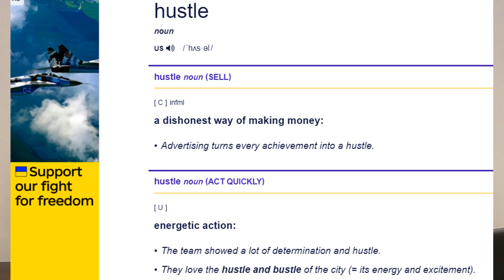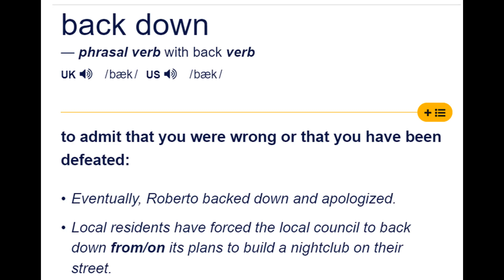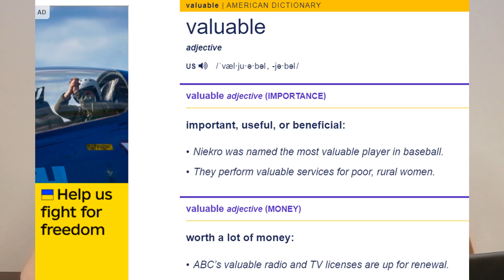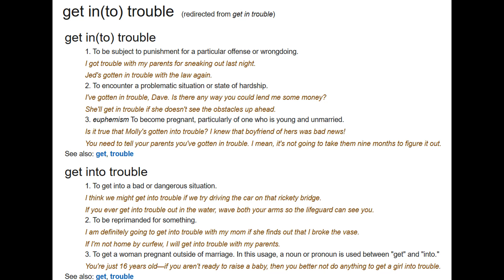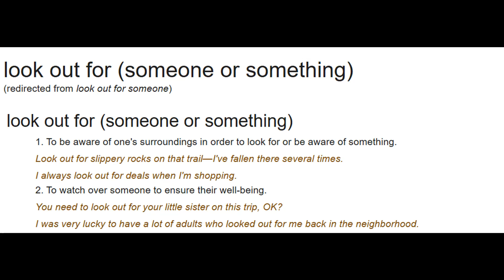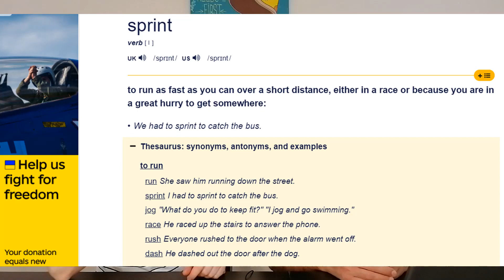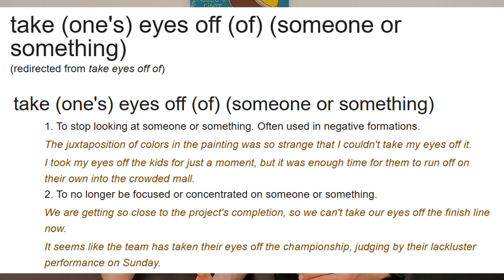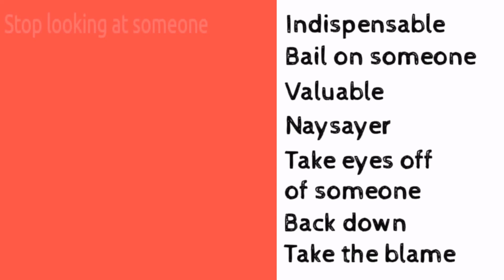Hustle. Adam Sandler's Dream movie. Basketball. NBA story. Learn English vocabulary with movies.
An amazing new release on Netflix, June 2022, is a movie about great basketball players with Adam Sandler and Juancho Hernangomez, and 25 real NBA players.
Learn American English vocabulary, phrases, phrasal verbs and have fun watching. Level B2, C1, C2.
Listening and speaking practice for eager English learners, new movies lovers, and basketball admirers.
Special guest: Paul from Lebanon

0:00 - Hustle
6:10 - Vocabulary
22:54 - Review your knowledge